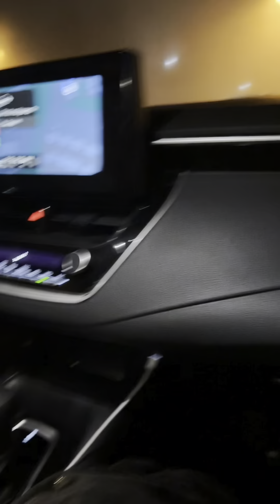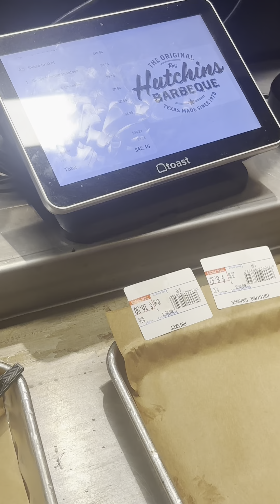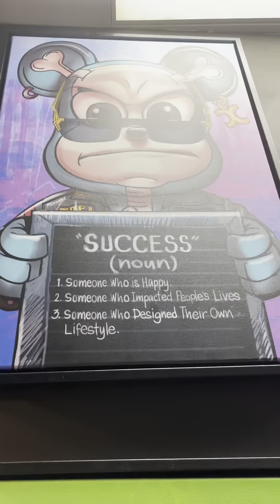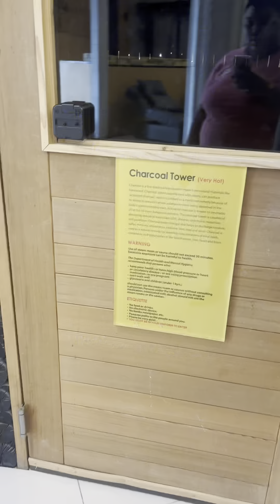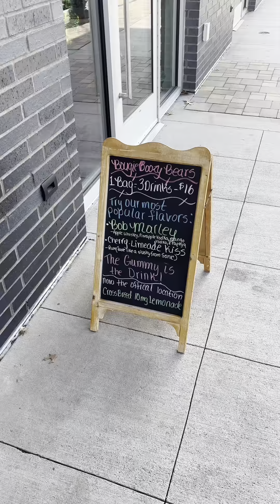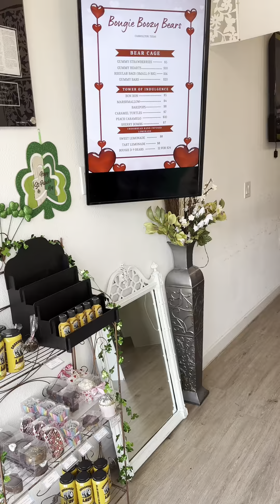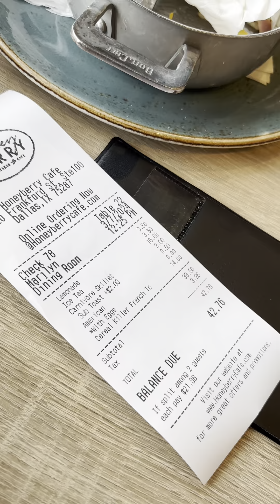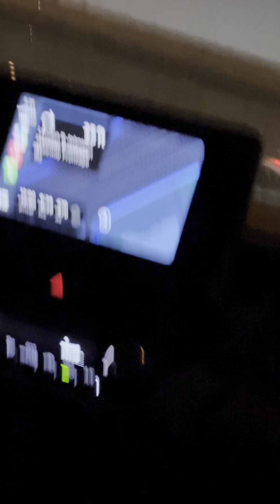Honeymoon Trip to Dallas TX🩵